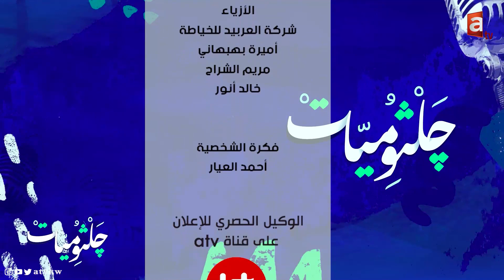جلثوميات حلقة 24 | هذا تعاملكم مع العاملات وتزعلون إذا نحاشت !!